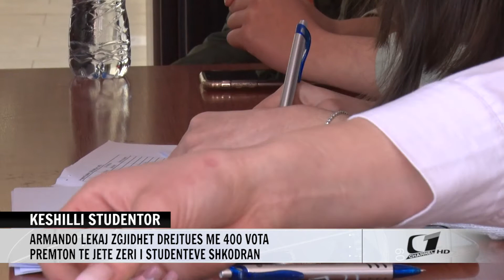KESHILLI STUDENTOR, ARMANDO LEKAJ ZGJIDHET DREJTUES ME 400 VOTA